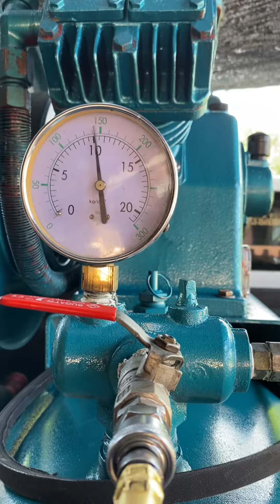ปั๊มลมมือสอง 400ลิตรเก็บเงินปลายทางบริการจัดส่งทั่วประเทศสนใจทักมาได้เลย